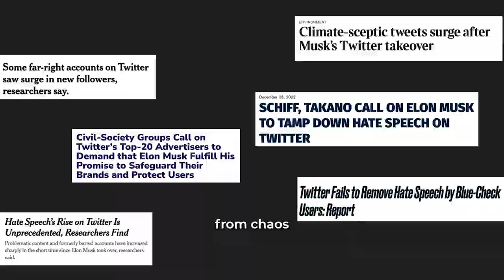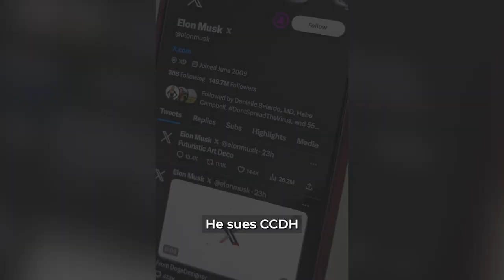Recap: Elon Musk’s 1st year as Twitter/X’s owner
It’s been one year since Elon Musk officially took over Twitter, now X. Under his leadership, the platform has become more toxic than ever.

From chaos to crisis, watch our recap of his remarkable year.